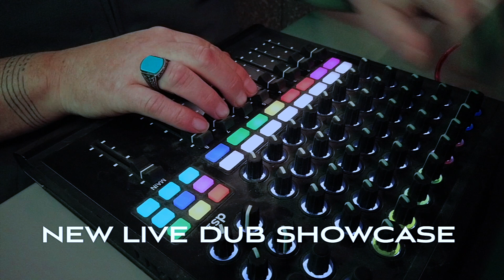WOBBLING WITH THE UNIVERSE - LIVE SHOW TEASER Pt1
Jah Willing at some point in 2021 live shows will 'resume' - so here's a first quick look at what myself and Nacho 'JahWind' have been preparing. More videos to come. Take care and Stay Safe!